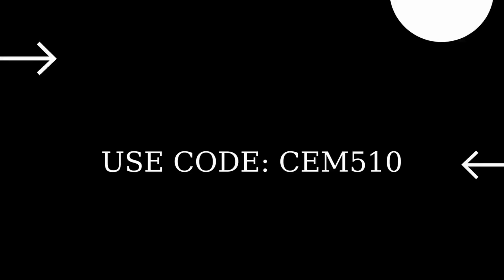1 SAATTE 150K TP KAZANMAK FORTNİTE KREATİF HIZLI AŞAMA ATLAMA HOW TO GET 150K XP IN 1 HOUR FORTNITE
Beni Destekle! İçerik Üreticisi Kodum: CEM510
1 SAATTE 150K TP KAZANMAK FORTNİTE KREATİF HIZLI AŞAMA ATLAMA HOW TO GET 150K XP IN 1 HOUR FORTNITE